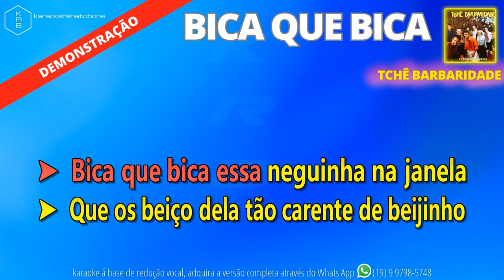BICA QUE BICA - TCHÊ BARBARIDADE - PLAYBACK DEMONSTRAÇÃO